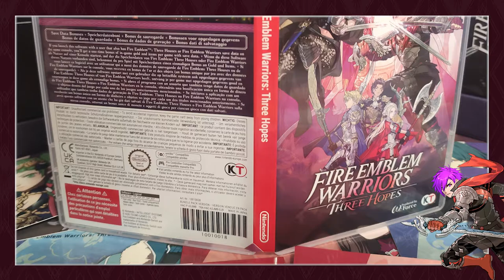[UNBOXING] Edició especial de Fire Emblem Warriors: Three Hopes (Nintendo Switch)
Hi ha cosa més satisfactòria dins del món de l'entreteniment multimèdia que fer front a hordes infinites d'enemics per apallissar-los mitjançant atacs especials d'autèntica fantasia? Els 'musou' mai passen de moda, sent un gènere en el qual Nintendo ha confiat al 100% per tal d'oferir una sèrie de videojocs (sota el nom de "Warriors") d'algunes de les seves franquícies estrella , com és el cas de The Legend of Zelda o la saga que avui ens acompanya: Fire Emblem. En aquest nou vídeo pel canal de Youtube de NintenhypeCat, el nostre company Isra us mostra l'edició especial i limitada del Fire Emblem Warriors: Three Hopes per la Nintendo Switch, el nou llançament per la consola híbrida de la companyia que ens porta una edició carregada d'elements d'autèntic luxe. No us la perdeu!